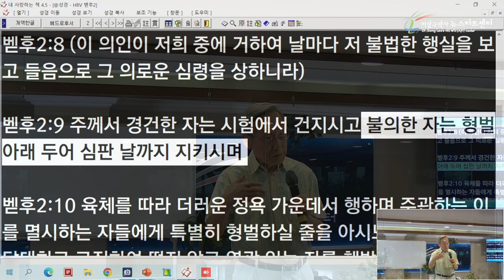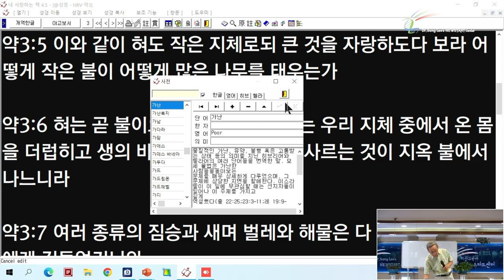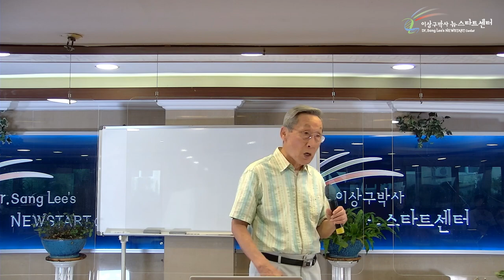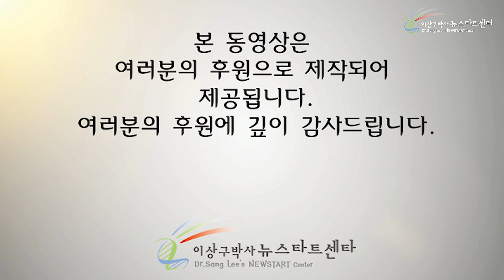[18강] 용서의 기적을 체험하자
00:00 용서의 기적